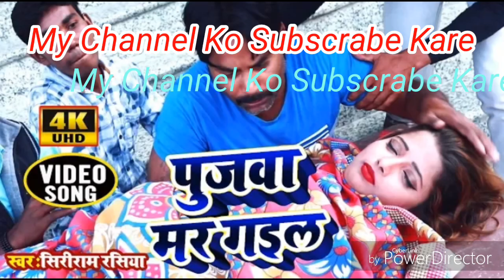2020 Ka Mix Pujawa Mar Gail - पुजवा मर गइल - ShiyaRam Rashiya